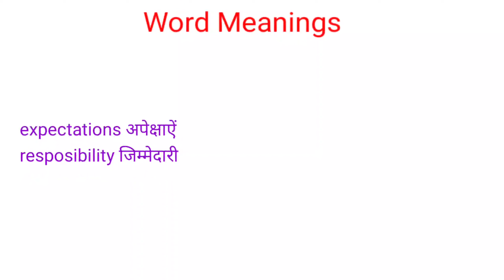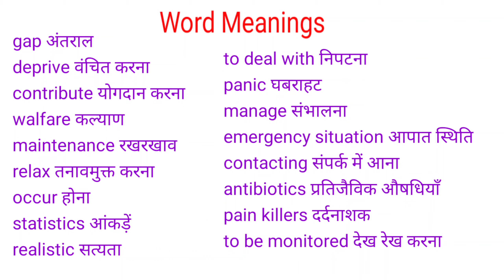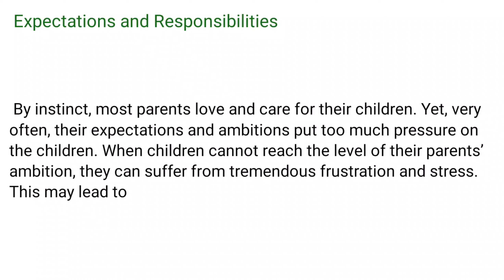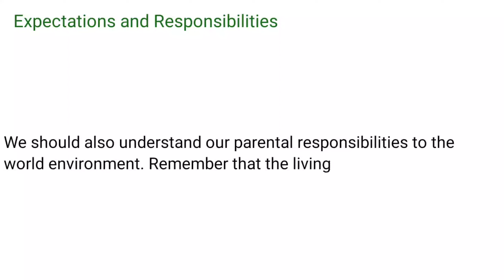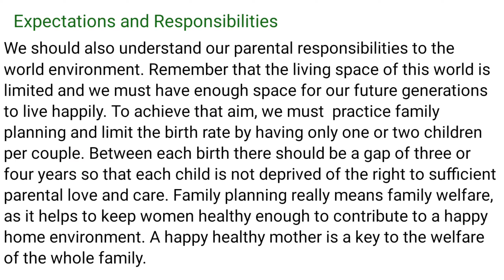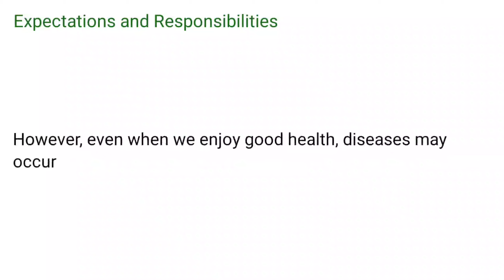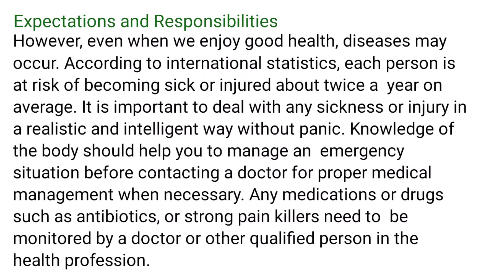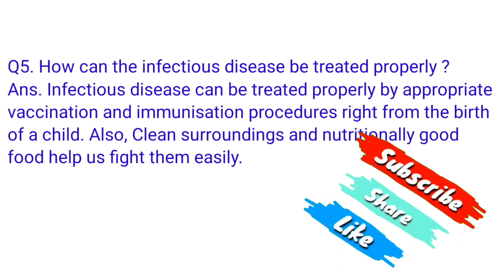CLASS-X | POSITIVE HEALTH | PART-4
Health is a state of complete physical, mental and social well being. For a healthy life cycle, a person needs to have a balanced diet and has to regularly exercise. One must also live in a proper shelter, take enough sleep and have good hygiene habits. So, how do we ensure that we are doing all the right things to have a good health? Let’s spread the awareness for the importance of health: